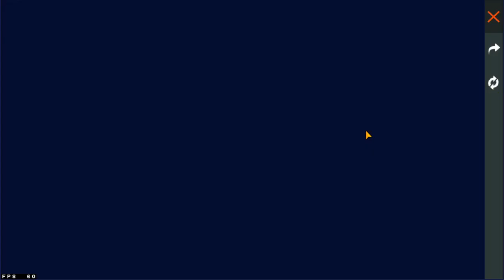NOVO PASSE DE ELITE CIDADE DA MUSICA - COMO PEGAR 100 DIMAS DE GRAÇA NO PASSE DE ELITE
🚧 🛑LEIA A DESCRIÇÃO E O PRIMEIRO COMENTÁRIO FIXADO!🛑🚧